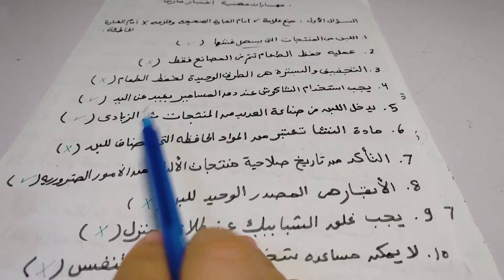مراجعة شهر مارس / المهارات المهنية / الصف الخامس / الفصل الدراسي الثاني 2024 / لن يخرج عنه الامتحان